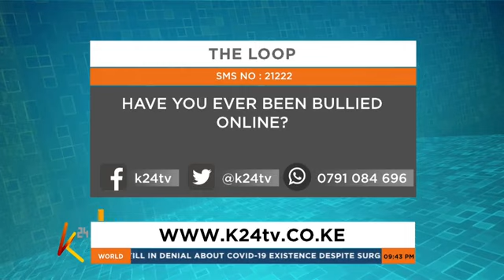Is there legal recourse against cyber bullying? :The Loop Part 2